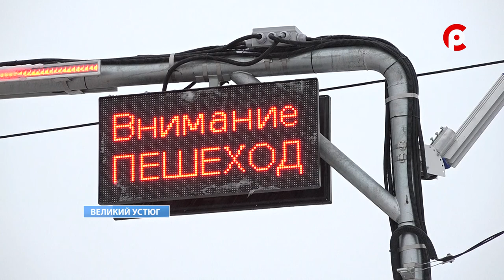Новый пешеходный переход.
В Великом Устюге заработал ещё один «умный» пешеходный переход. Он располагается напротив молодёжного центра «Авангард».